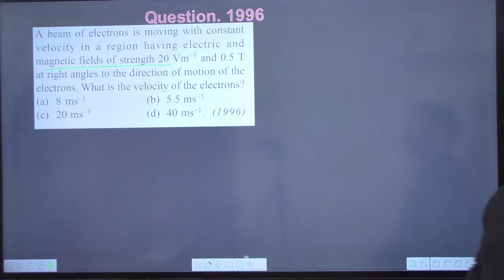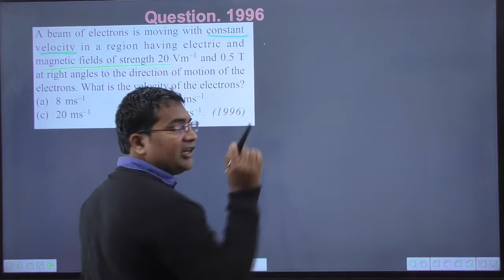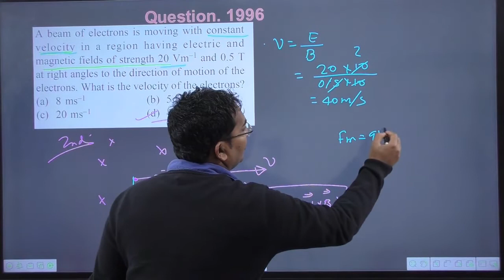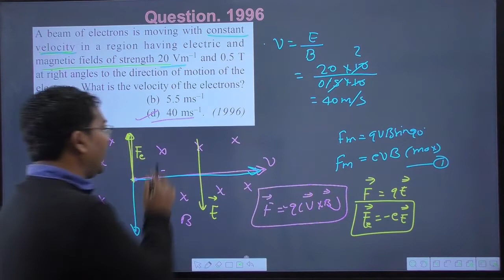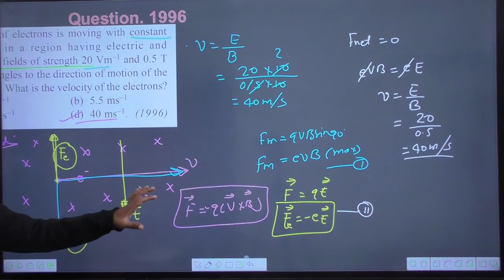A beam of electrons is moving with constant velocity in a region having electric and magnetic field